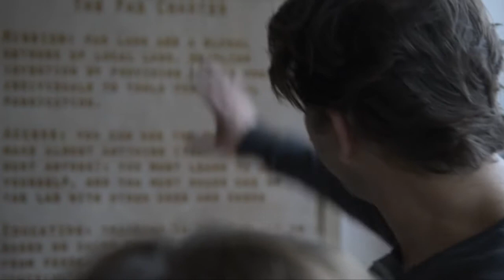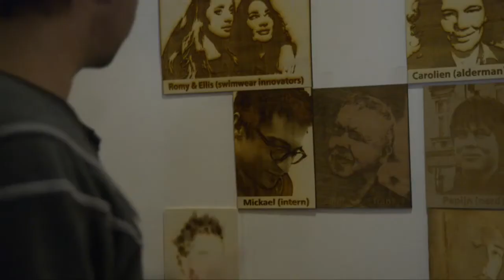Maker Faire Rome tour: Fablab Amsterdam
Amsterdam is the last stop of the makertour. Inside one of the historical and oldest building of the city there's Waag Society hosting one of the first FabLab in Europe.
Alex Schaub is the homeowner, he shows us the place and  talks about the history that makes this FabLab one of the best example of a digital fabrication laboratory.